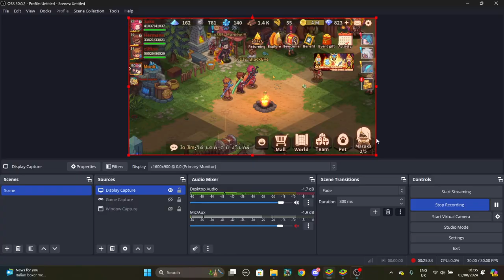Levistone Story Ep 18 Close to the dungon core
we learn  that a steal looking robot is the boss we need to kill once we get to it